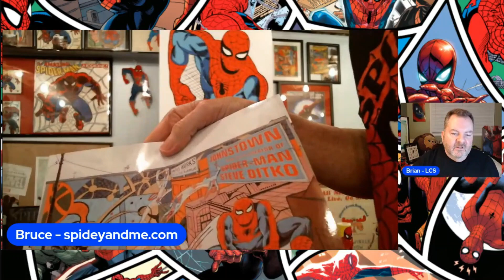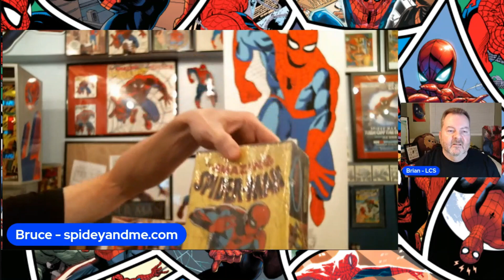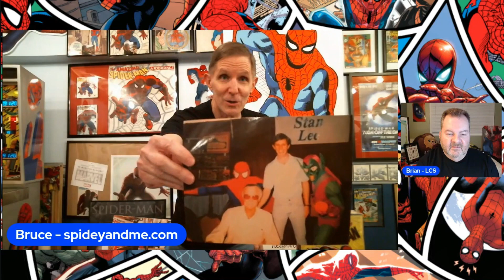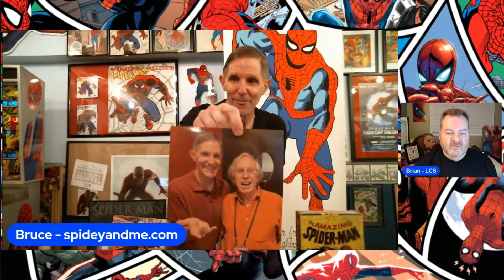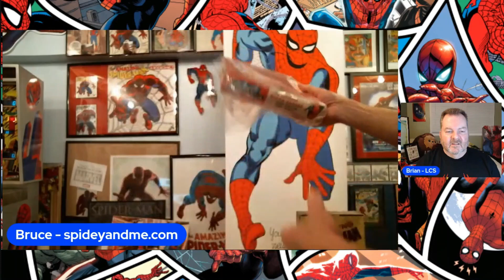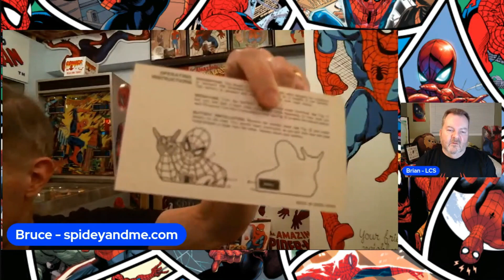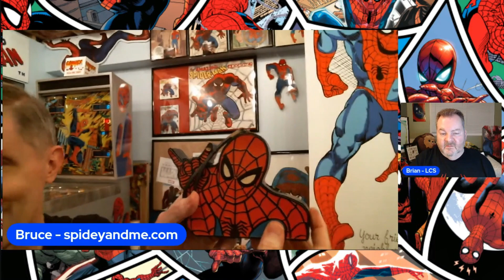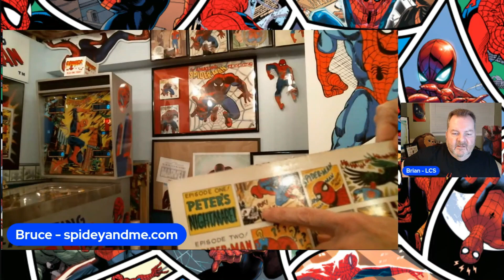Comic Book Community 4-1-1 - Bruce Wechtenhiser Spidey & Me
Please welcome Bruce Wechtenhiser Spidey & Me to a special Comic Book Community 4-1-1.

Here are the questions I ask Bruce:

09:50 How did you get into Spider-Man?
14:51 What is it about Spider-Man that connects you?
20:01 What do you think of the other Spider characters, Miles, and Spider-Gwen?
26:08 Have you every incorporate Spider-Man into your teaching of students?
27:55 When / how did you start cosplaying as Spider-Man?
34:40 Tell me about your experience with conventions / comic cons
37:40 What does your family thing of your Spider-Man collection?

Visit CBCAwards.org for all the details on the Comic Book Community Awards.